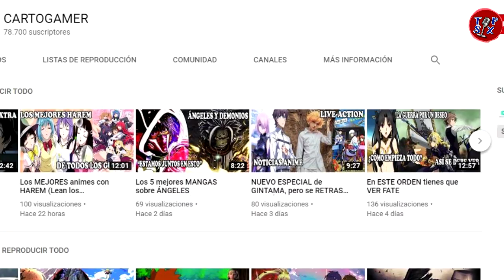JARED LETO volverá a interpretar al JOKER, no les importan las críticas